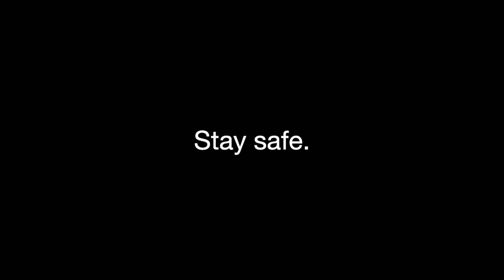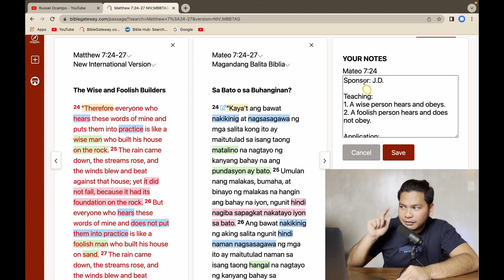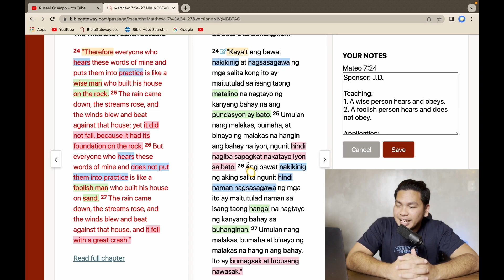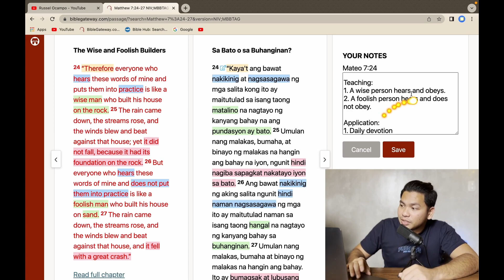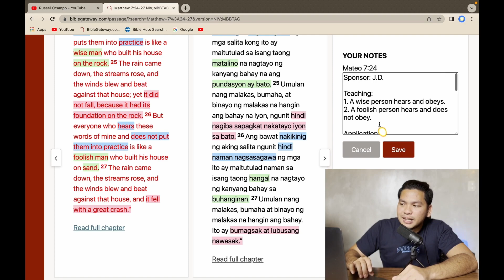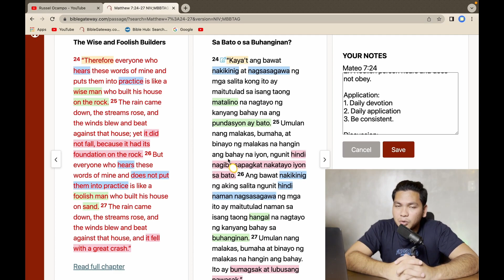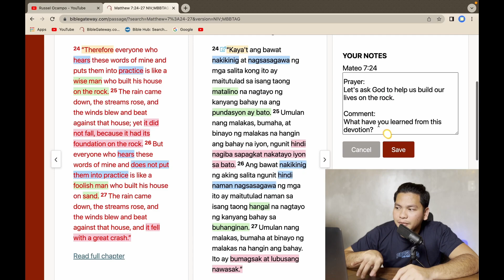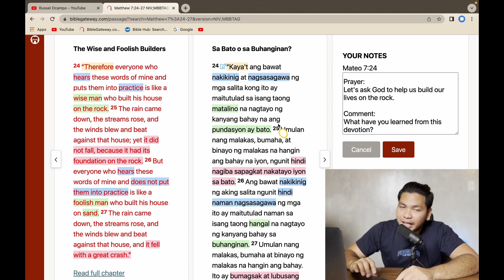Matalino ka ba? (Highlights)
Hello there!

Our mission is to engage social media and use it to teach the Bible, reach out to people, and advance the Great Commission of our King Jesus.

As you may have noticed, we removed advertisements in the middle of all of our devotions to avoid interruptions. We prefer a better devotional experience but we also want to keep this channel alive and sustainable. So IF you are blessed and the Lord is LEADING you to support our channel or sponsor a devotional video, please contact me via my phone number @ 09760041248 or via Whatsapp.

God bless! :)

S2-Day 33: Ikaw ba ay nakatayo sa bato o sa buhangin? - Matthew 7:24-27 (5 am Daily Devotion)

Biblia,
Bible,